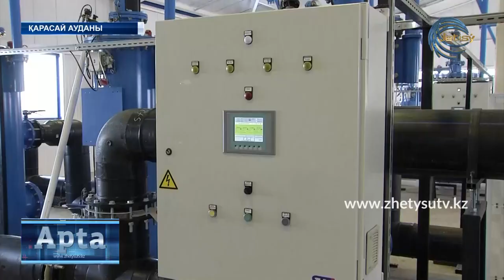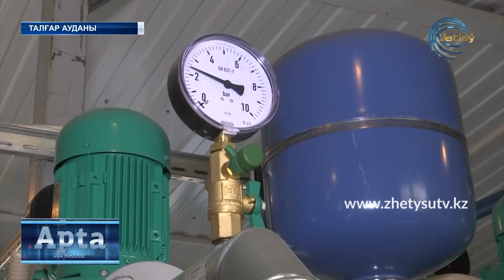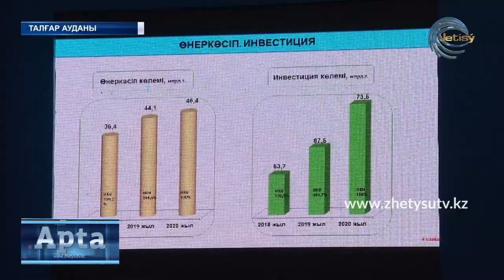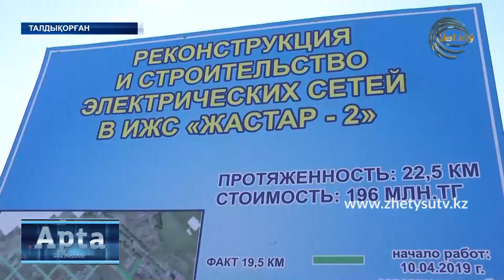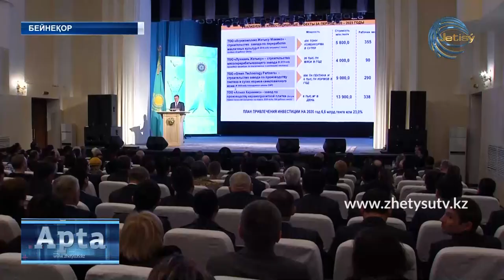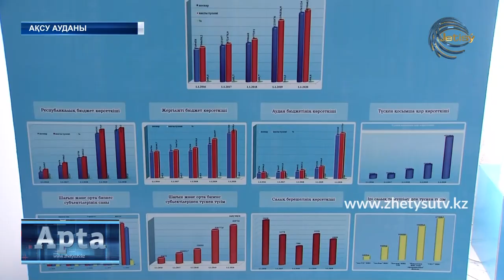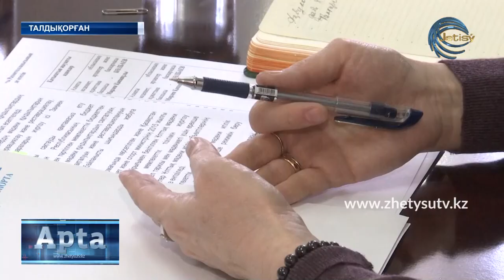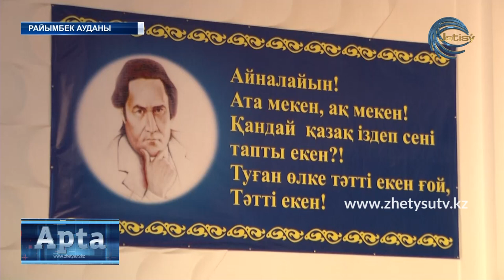АПТА /КАЗ (09.02.20) Жетісу